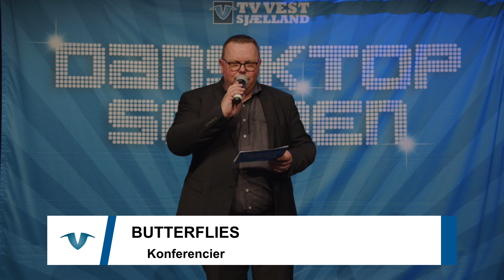2798 Dansktop Scenen live fra BOXEN i Holbæk